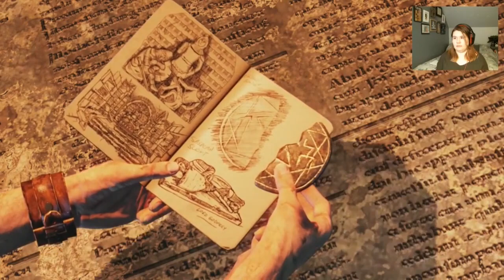Steve??? No, not Steve | Uncharted 3 Drake's Deception